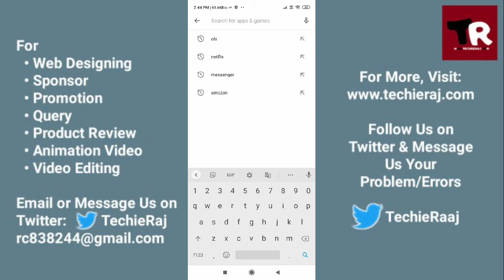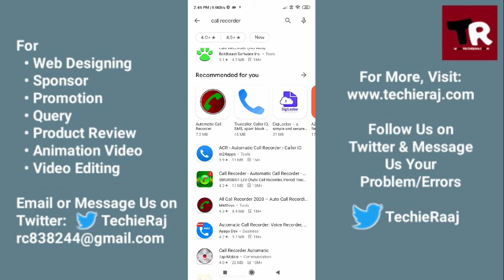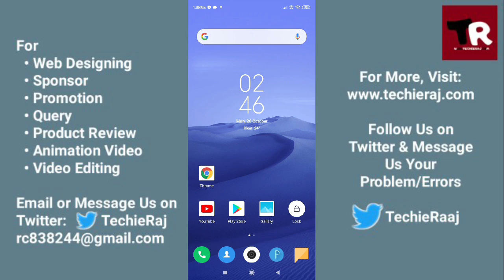Redmi 3S Call recording App Setting